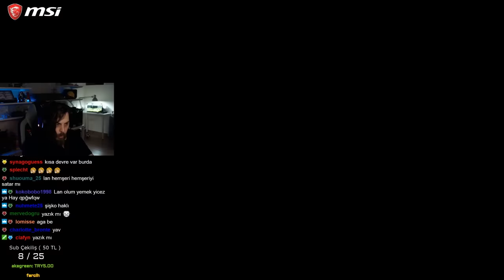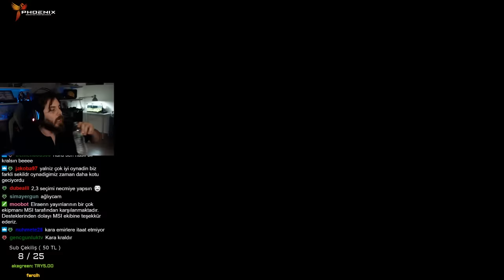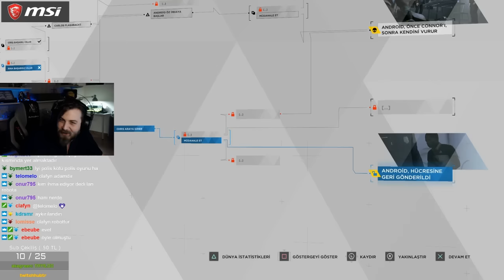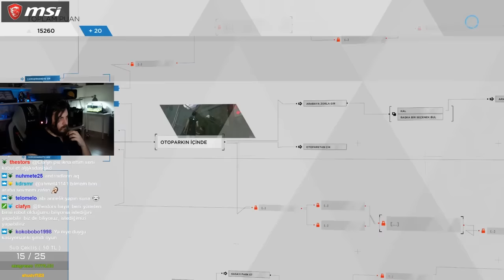ELRAENN İLE DETROIT: BECOME HUMAN BÖLÜM #3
Detroit akıyor muyuz ? Ozaman buyrun bölüm 3! iyi seyirler.

Akşam mutfak vloğu yayında!